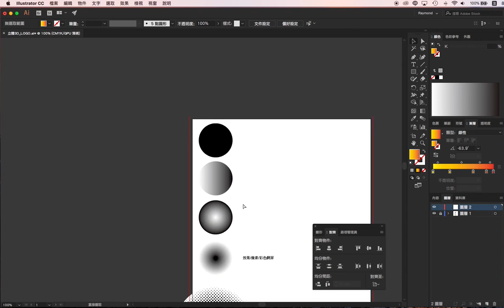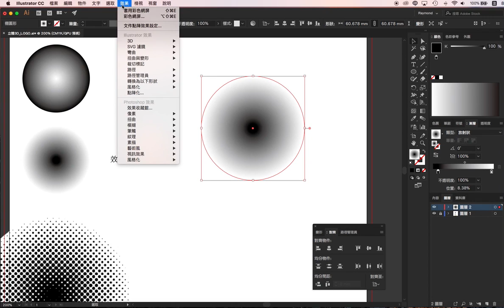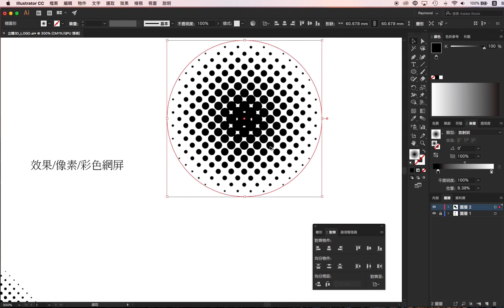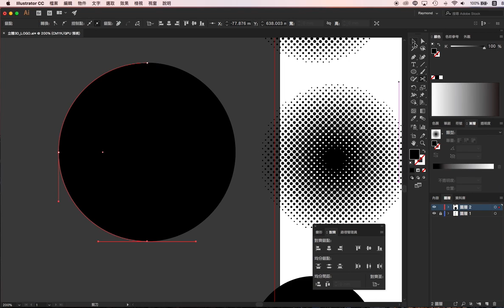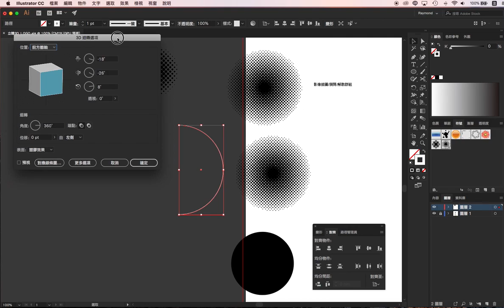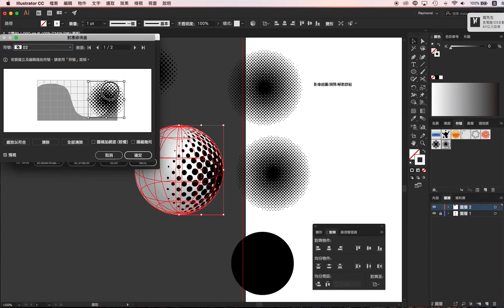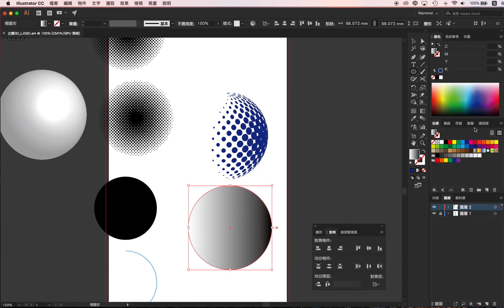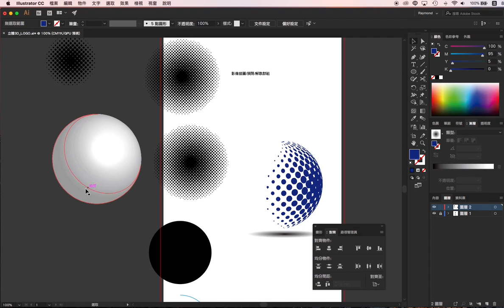【Illustrator CC AI教學】20_3D LOGO 製作方法 | 網點效果圖騰設計 | 蕾萌紫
Illustrator  AI教學 使用Illustrator 配合網點效果完成立體 3D LOGO設計。完美的漸變網點自然立體造型究竟是如何畫出來的，運用幾個AI的進階工具相互搭配讓LOGO商標設計作品更上一階。
一起學會 Coreldraw　向量軟體

a.Photoshop
b.Illustrator
c.Indesign
d.CorelDRAW

參閱課程如：Illustrator Tutorial | Seprated Dotes 3D Logo Design
Graphic Tweakz

key catagory : Tutorial How to Make the best 3D Logo Design look professional in adobe illustrator CC | Global, beautiful logo, logo design development, how to create logo, technique logo design, how to, adobe illustrator, vector graphic, tutorial, design, logos, love, tutorial,how to design a glossy vector, how to design a icon, favicon, emblem, shape, create,draw, drawing, vector, logo, 3d, basics of logo design, logo design photoshop cc, logo design photoshop tutorial, logo design photoshoptutorial, logo design photoshop cs5,logo design photoshop cs6 tutorial,logo design photoshop cc tutorial,logo design photoshop cs3,logo design rules,golden ratio logo design, logo, logo with circle, circle logo, restaurant logo design,r logo design,restaurant logo design illustrator,adobe illustrator tutorial, logo design tutorial, logo design 3d, logo design 2d, logo design blog, logo design 2.0, logo design web, logo design technique, logo design tutorial, logo design, logo design color, logo design gradient, logo design glossy, logo design inspiration, logo design pro, retro logo design,round logo design,record label logo design,logo design studio reviews, logo design studio,logo design studio pro tutorial,logo design speed art, logo design software for pc, logo design studio pro, logo design studio lite, logo design software free download,logo design sketch,logo design service,s logo design illustrator,s logodesign photoshop, logo design tutorial in bangla, logo design tutorial for beginners,logo design tutorial illustrator,logo design tutorial for beginners in adobe illustrator, logo design tips and tricks, logo design tutorial photoshop, logo design template,logo design tips for beginners, t-shirt logo design, t-shirt logo design photoshop, logo design using ink scape, logo design using photoshop,logo design using adobe illustrator,logo design urdu,logo design using gimp,logo design using illustrator,how to design logo, design a logo, design logo, create logo, create a logo, logos, how to, logo, how to design, design, create, how to make, how to design logo, illustrator cs6, cc, illustrator, adobe illustrator tutorial, adobe, tutorial, logo design using cs6, logo design using corel, university logo design,unique logo design,logo design video, vintage logo design, vintage logo design illustrator, vector logo design, professional vector logo design illustrator tutorial, vector logo design photoshop,logo design with logo design with photoshop, logo design website, logo design with coreldraw, logo design with adobe illustrator, logo design with inkscape, logo design workflow, logo design with gimp, logo design workshop, logo design with illustrator cc, coreldraw x7 logo design, coreldraw x6 logo design, corel draw x4 logo design, corel draw x4 logo design tutorial, corel draw x5 logo design, youtube logo design, design your own logo, adobe, illustrator, graphic, lesson, learning, course, teaching, illustration, make, photoshop, cs6, cc, tutorial, how to create, how to make, learning adobe, graphic design, tips, professional logo design, branding, brand design, company logo, adobe illustrator tutorial, logo template, logo editor, illustrator tutorial, corel draw tutorial, 3d logo design, circle logo, effect logo, 3d logo, gradient color, abstract, vector, create, how to, make, unique, shadow, glass, technique, glossy

effect catagory : how to draw 3d logo, how to make 3d logo,how to construct 3d logo,how to draw 3d, how to make 3d,how to construct 3d, logo design, vector, vector graphics, logo tutorial, 3d logo tutorial,illustrator tutorial, logo in vector format, design, logo design, web 2.0, logo web 2.0, adobe illustrator, cool effects, glow effects, mirror effects in illustrator, shadow, shadows, gradient color